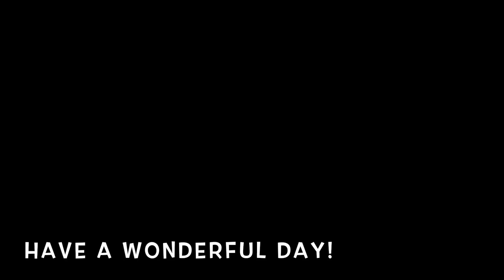(148) How to Paint a Flower Dip Painting Acrylic Pour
This is how to paint a Flower Dip Painting in Acrylic Pour Painting
I'm in love with these colours. The Bronze just makes it.
This one I added Vandyke brown and green
Inspired by Fiona Art

Paints - Black, White, Bronze, Vandyke Brown, Green

If you donated to my Super Thanks, I thank You very much, I am so grateful.❤️❤️
If you enjoyed this video you might like one of my Reverse Dips

                        MY SISTERS
They are artists and are always an inspiration to me and we
are having the time of our lives.

Pouring Medium - Flood Floetrol, Water

NEW RECIPE
Pouring Medium Recipe 1 part paint to a 1/4 part Pouring Medium
It should be real creamy
Then add water till you get the right consistency
Runs in a stream off the stick
Add Silicone or Coconut Milk Serum or whatever you use.

- to Purchase my work or to commission me

Take Care
Susan King